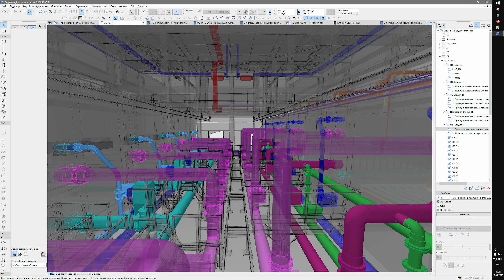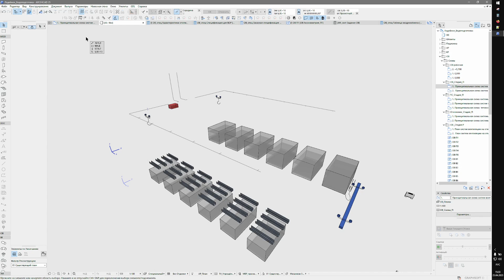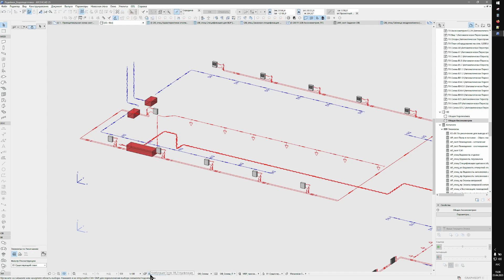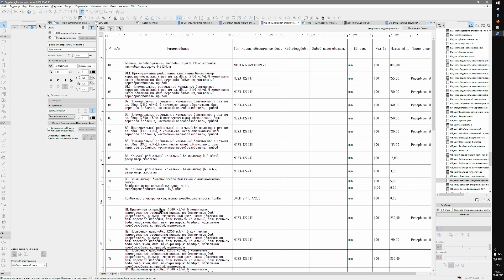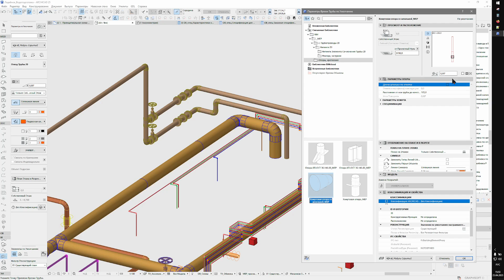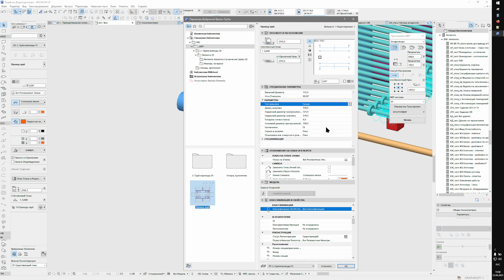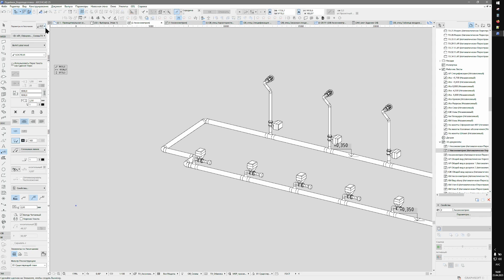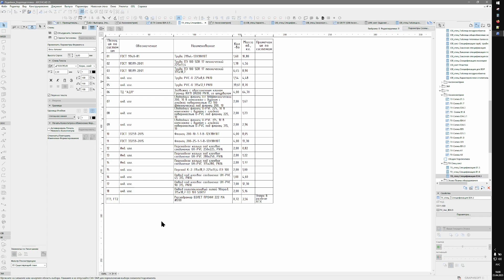Archicad MEP: Обзор модифицированной библиотеки для трубопроводов и воздуховодов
Небольшое видео про модифицированную стандартную библиотеку MEP Modeler для проектирования разделов ОВ, ТХ и ТС, с выводом спецификаций и чертежей по ГОСТ.